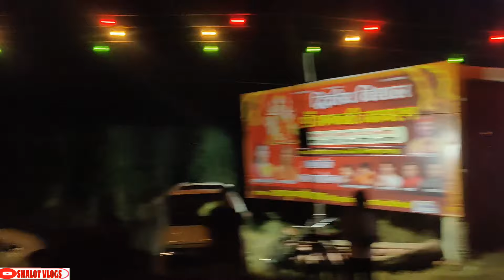माँ भगवती जागरण | ऐसा जागरण नहीं देखा होगा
in this video I have shown the ma bhagwati jagran.

make sure to watch the video till end and comment down your useful thoughts and suggestions.